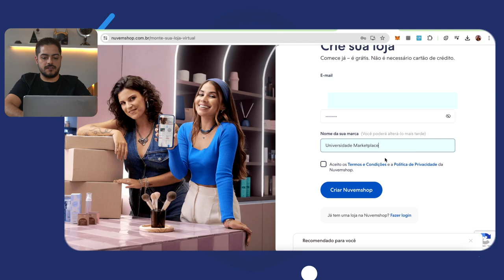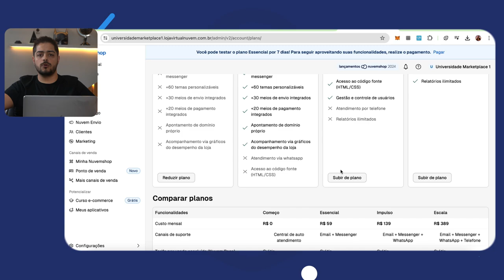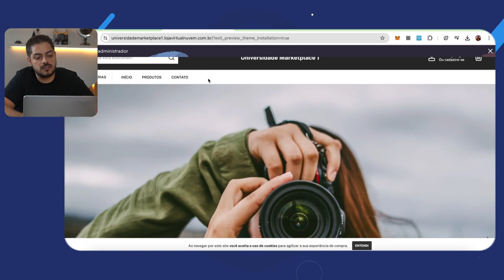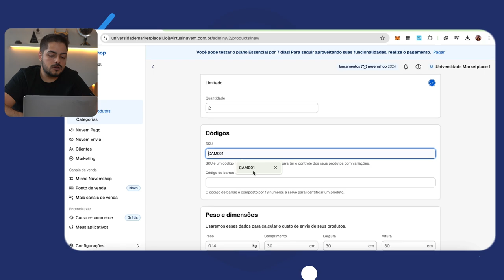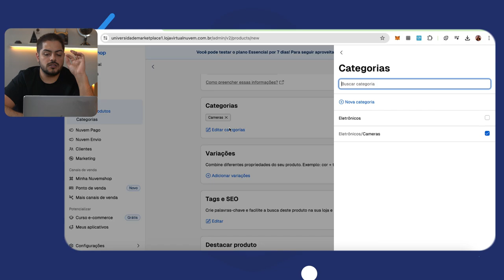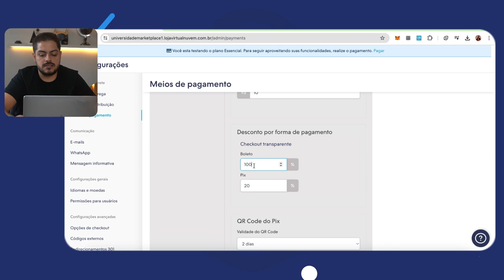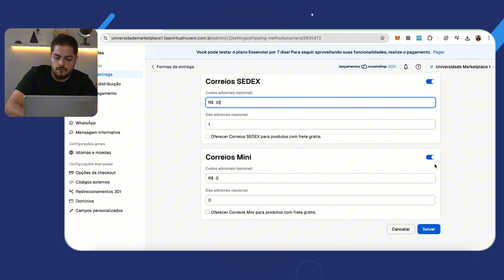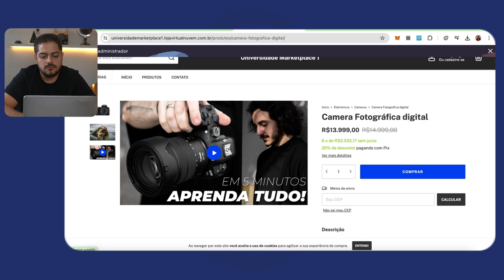Os 9 Passos Para Criar a Sua Loja Online Com A Nuvemshop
Deixe nos comentários o que mais gostaria de ver em nossos próximos videos!

00:00 Inicio
00:31 Cadastro
01:57 Planos
02:45 Layout
03:41 Banner
04:46 Produtos
07:21 Categoria
09:27 Pagamento
11:07 Envio
12:32 Aplicativos para otimização